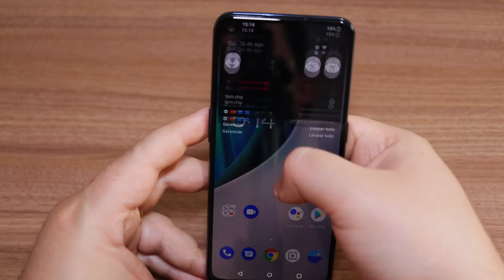OnePlus Nord N100 - Smartphone Muito Fluido com Ótimo Custo Benefício!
Nesse vídeo trago minhas impressões finais sobre o OnePlus Nord N100 depois de duas semanas de testes com esse smartphone.
O OnePlus Nord N100 pode ser definido como extremamente fluido, com boa autonomia de bateria e com um excelente custo-benefício!
Dificilmente encontramos aparelhos que consigam nos entregar o que o OnePlus Nord N100 entrega pela faixa de preço que esse smartphone atua, principalmente quando olhamos para o mercado brasileiro.
Com valores que chegam a ser menores do que R$ 700, dependendo da promoção, o OnePlus Nord N100 surpreende pela ausência de engasgos no uso do dia a dia. Obviamente nem tudo são flores e nesse vídeo eu pondero essas questões!